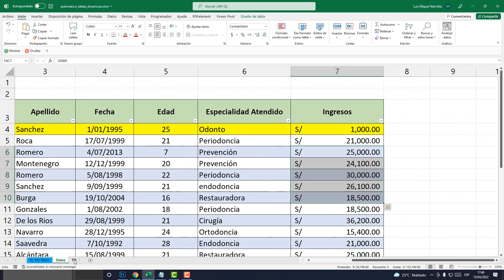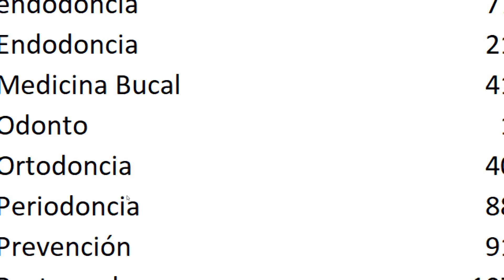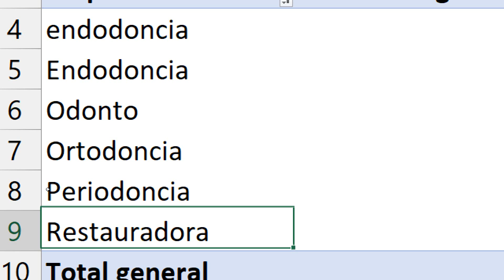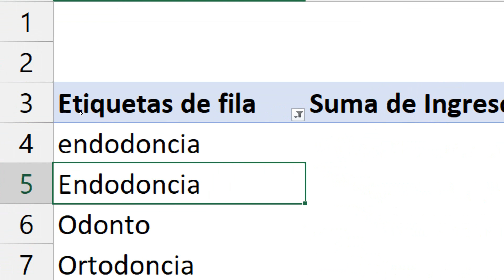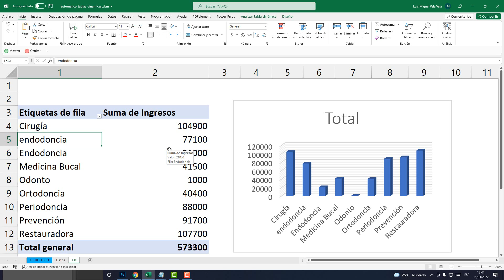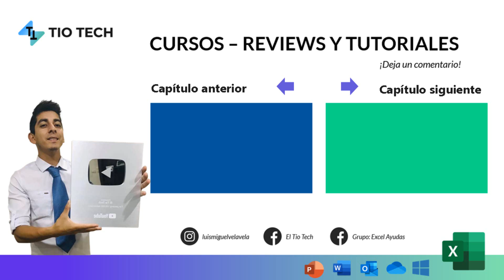Permitir varios filtros por campo en Tablas Dinámicas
Aprende a permitir mas de un filtro a la vez en tablas dinámicas. Activar opción para permitir varios filtros por campo.

00:00 Varios Filtros por Campo
00:40 Ejemplo con un Filtro.
02:48 Permitir Varios Filtros.